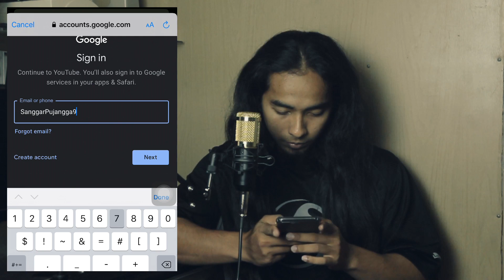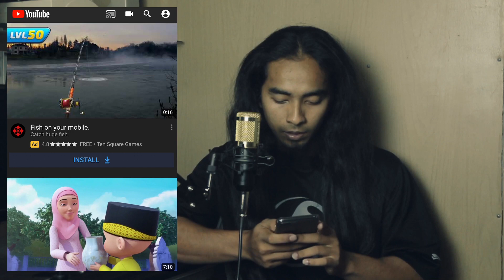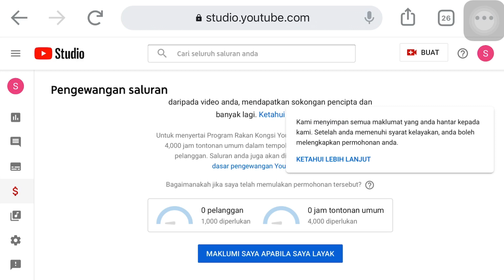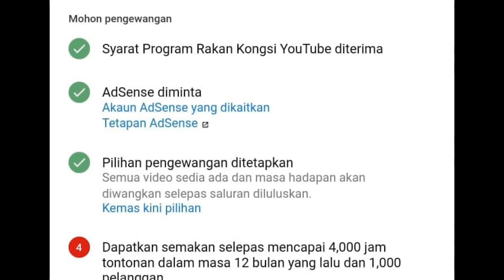Cara Daftar Google AdSense 2020 Dari HP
Sekadar Berkongsi

Mungkin Ramai Yang Dah Tahu & Mungkin Ramai Yang Tak Tahu